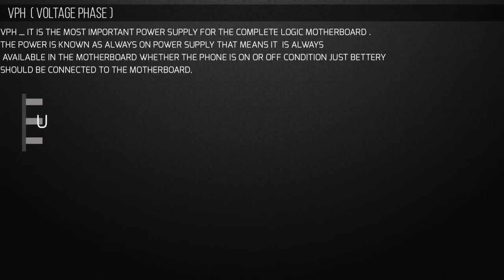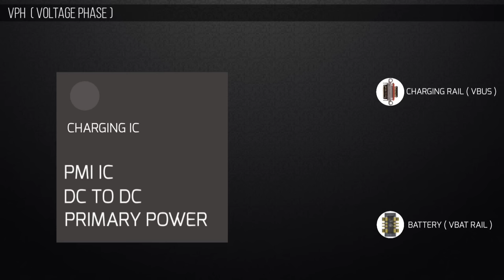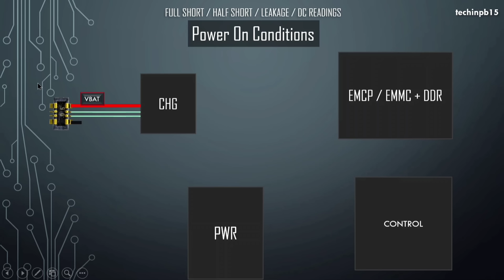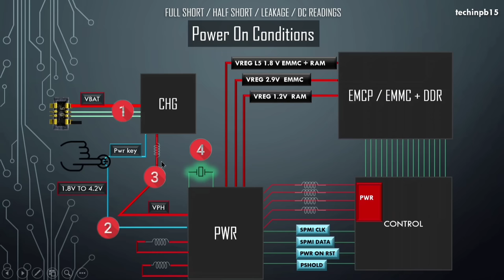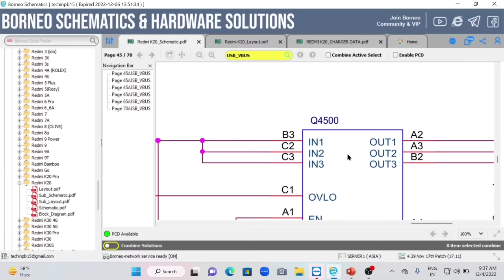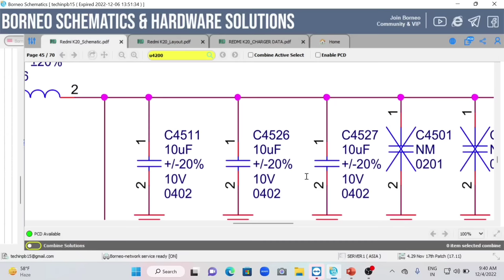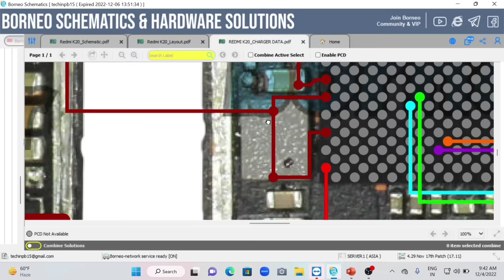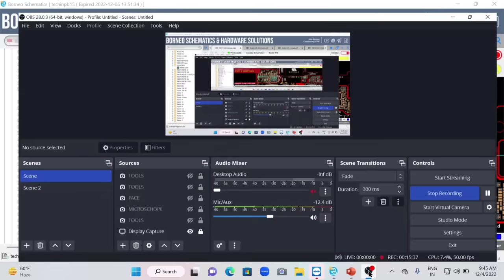VPH line in MOBILE LOGIC SECTION ( importance and working ) with CHARGING PROCESS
Samsung Dead Phone Repair Guide

Online Batch Deatil

Basics 1 •

Capacitor . Resistor .
Diode . Inductor .
Thermistor . Mosfet .

Basics 2 •

Connector Pins . IC pins Counting .
CPU types . Emmc Types .
Interfaces And Protocols .
Charging And Battery Connection Pin Details .
Multimeter proper Use .

Basics 3 •

BQ based Charging Process & troubleshooting .
Touchscreen Working & Troubleshooting .
6 Pin Backlight driver Working & Troubleshooting .

BUY BASICS VIDEO PACKAGE AT PRICE _ 2700/₹

17 VIDEOS OF BASICS..

WORKING PROCESS + TROUBLESHOOTING

Advance 1 •  ( 4 VIDEOS PURCHASE - 1200/₹  )
1. PMI Charging System
2. MTK Charging System
3. S2 Samsung Charging System
4. Quick Charging Concept

Advance 2 • ( 4 VIDEOS PURCHASE - 2100/₹ )

1. Single Power Concept
2. Dual Power Concept
3. Triple Power Concept
4. Logic Section ( Dead Recovery )

Advance 3 • ( 4 VIDEOS PURCHASE - 1800/₹ )

1. LOW BOOTING DEAD ( DC READING )
2. HIGH BOOTING DEAD ( DC READING )
3. ZERO CONSUMPTION DEAD ( DC READING)
4. OTHER DC GUESSING ( BASED ON EXPERIENCE )

Advance 4 • ( 3 VIDEOS PURCHASE - 1000/₹ )

1. LCD Display Graphics Working + ts
2. LED Display Graphics Working + ts
3. Backlight Of LCD & Amoled Disp. Light

Advance 5 • ( 2 VIDEOS PURCHASE - 700/₹ )

1. WiFi working And Troubleshooting
2. Bluetooth Working & Troubleshooting

Advance 6 • ( 4 VIDEOS PURCHASE - 2000/₹ )

1. Sim Card Working & Troubleshooting
2. SD.Card
3. NETWORK SECTION Working + TS
4. WTR Based + SDR Based

Advance 7 • ( 1 VIDEO PURCHASE - 400/₹ )

1. CAMERA Section Working + Troubleshooting

Advance 8 •  ( 3 VIDEOS PURCHASE - 1800 )

1. Dead Testing QC based
2. Dead Testing MTK based
3. Dead Testing Samsung Based .

COMPLETE ADVANCE VIDEO PACKAGE PURCHASE AT 8000/₹ ( Always calling Support Promise )
With Some Live 10000/₹

All Concepts Videos Are Free For My Old Students.
of last 5 batches ..

Upcoming Updates Will be Free For my Students
Cont. 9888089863 same on WhatsApp